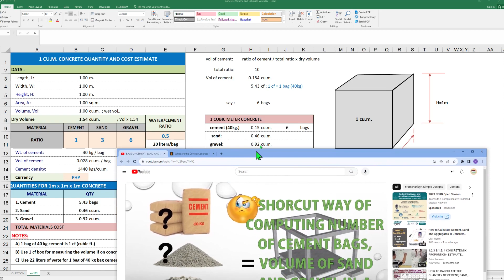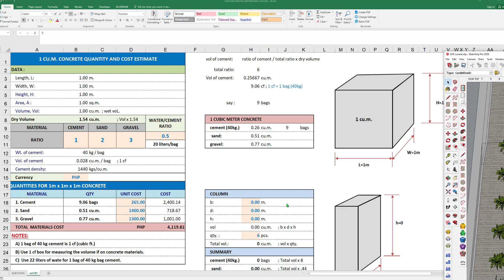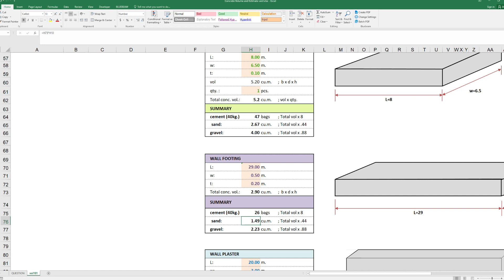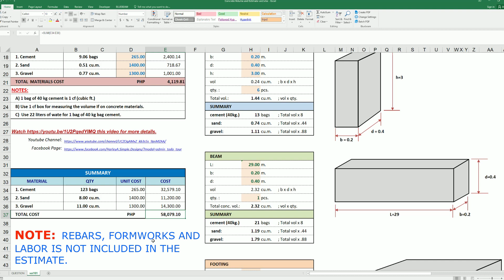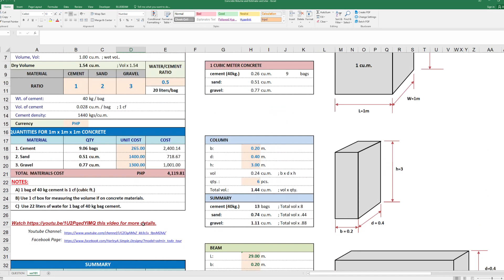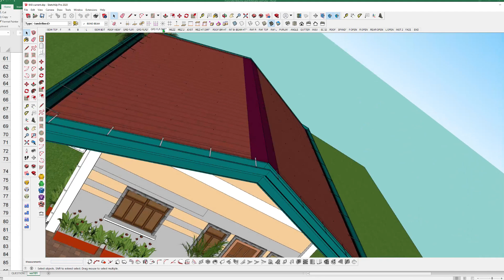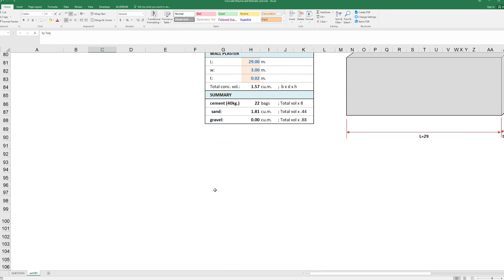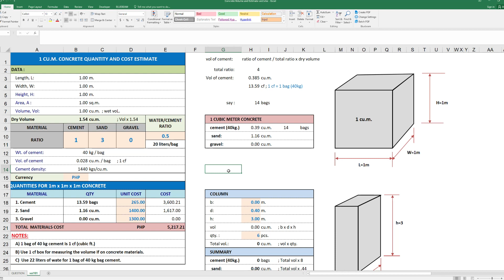Updated Excel Program - Concrete Mixture and Wall Plaster and Estimate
This is the unlock version of the concrete mixture volume of video link:
You can calculate the quantity of cement, sand and gravel in any type of concrete mixture.